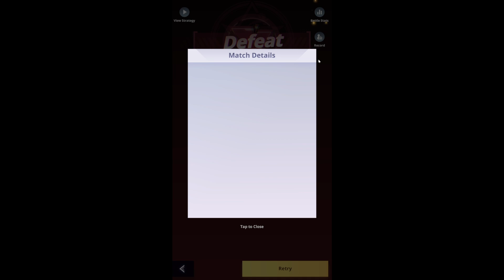LOOK AT THIS!!!!! GO ALL IN FOR THIS CARRY UNIT!! (Tower of God: New World)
Pre-register now to get SSR [Black March] Bam!

["Will you answer the call of the Tower?"]
The international phenomenon Tower of God, reimagined by Netmarble.

[A Feast for your Eyes]
High-quality graphics and an art style that will capture the hearts of both fans and newcomers alike.
Take in the splendor of the game's epic animation!"

[Meet Them All]
Featuring main characters from the Webtoon like Bam, Khun, and Rak,
along with tons of the webtoon's unique supporting characters! Form your very own team to climb the Tower of God!

"Shinsu Links" allows you to place any character into a powered-up slot.
Gone are the days of needing to strengthen each and every character.
You can also obtain upgrade materials through the Loot system and avoid the boring grind!

[Idle Rewards Galore]
You don't need to grind for rewards in Tower of God: New World.
Just log off and wait for abundant rewards to roll in!

[Intuitive Combat]
The Elements and Positions used in combat are easy for anyone to pick up- but they will be difficult to master.
Prove your strategic brilliance across many different game modes!""※ This app offers in-app purchases. You can disable this feature by adjusting your device’s settings.

Title: LOOK AT THIS! GO ALL IN FOR THIS CARRY UNIT!! (Tower of God: New World)